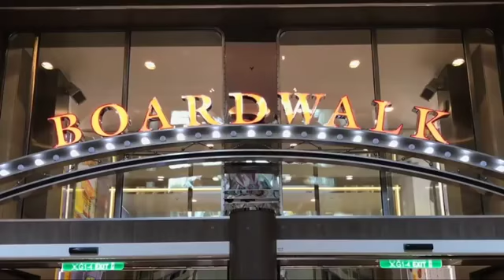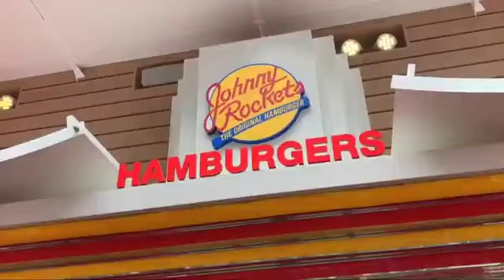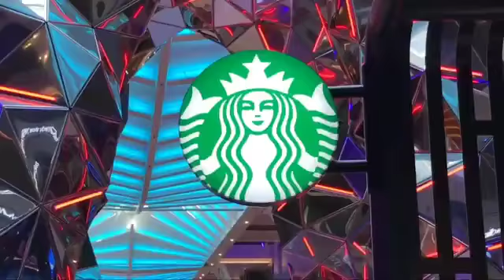The Largest Cruiship in The World "Symphony of the Seas"